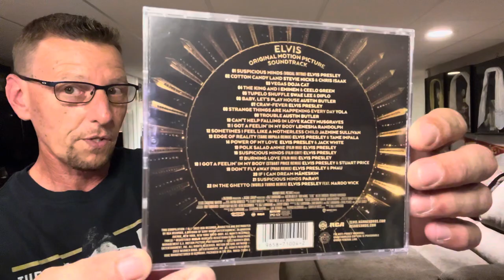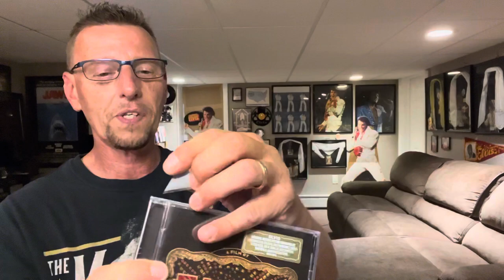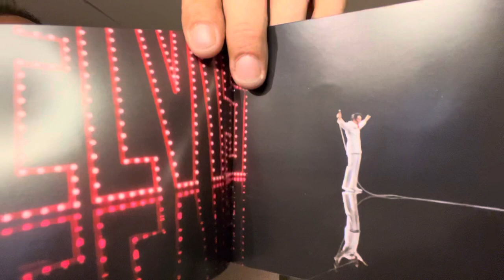ELVIS Movie Soundtrack CD. Sealed to Revealed-Why Did It Take so Long to release? The King’s Court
They missed over a month of potential sales…to older folks like myself. The younger kids figured it out it they wanted it, they could buy via download.

OR,
You can purchase a Super Sticker by pushing the Heart Shaped Icon.